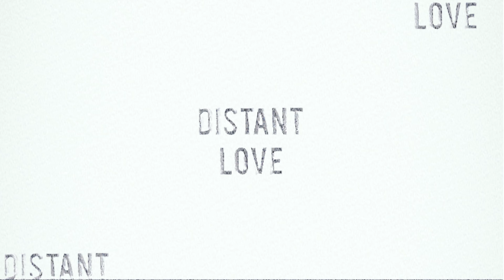∞ DISTANT LOVE MUSIC VIDEO REMIX psychedelic rock acid folk rock’n roll garage india usa america uk